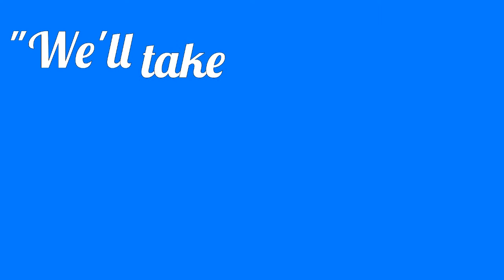Beer River Consulting Commercial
A commercial for global consulting firm, Beer River Consulting